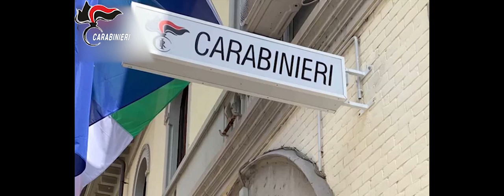LECCONOTIZIE - Operazione contro l'ndrangheta tra Monza, Como e Lecco